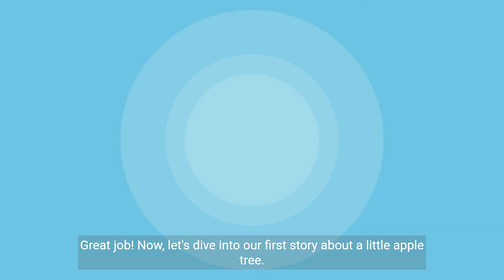Fun Word Search & Story Reading for Grade 1 Learners